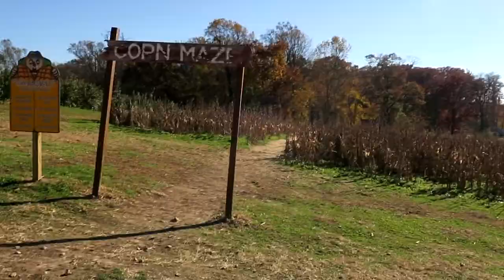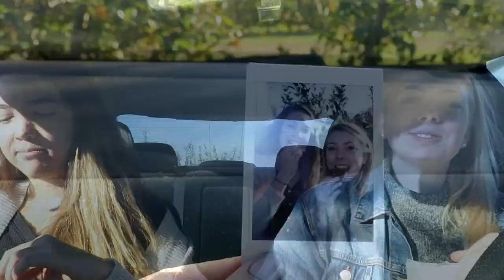FALL DAY VLOG | APPLES, DONUTS & GOATS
A perfect fall day calls for fall activities! Follow us as we take a trip to the orchard!